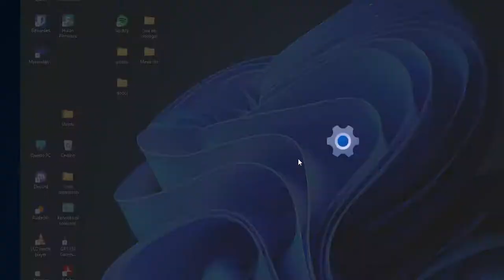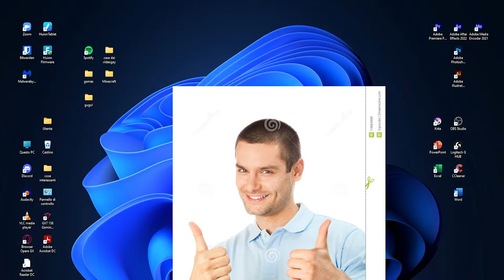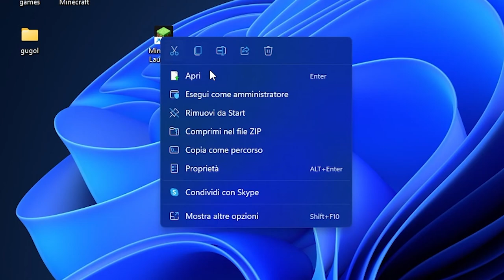la nuova icona di minecraft...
sì mi lamento